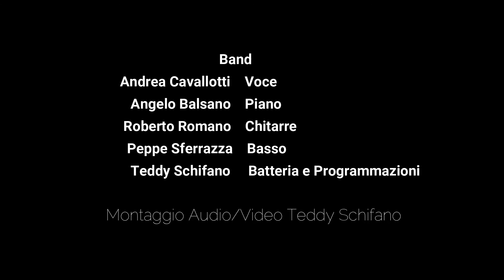Lionel Richie "Easy" drum cover Teddy Schifano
Teddy Schifano ,Angelo Balsano ,Andrea Cavallotti ,Roberto Romano ,Peppe Sferrazza  "Easy" by Lionel Richie